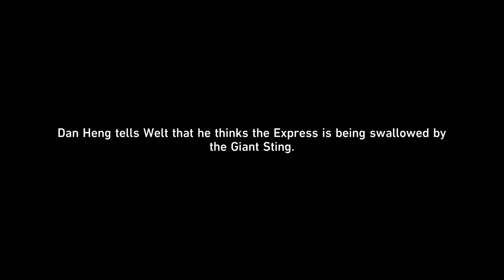Honkai Star Rail - Night Of Universal Hallucination [Pt.35] [Companion Quest]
Description: Weird things start happening on the express and an uninvited guest shows up. He is the a Knight Of Beauty and his name is Argenti, he claims to help us out in our current predicament. The predicament is that somehow we are in the belly of a giant sting/swarm.

Platforms: PC, PS5, Android